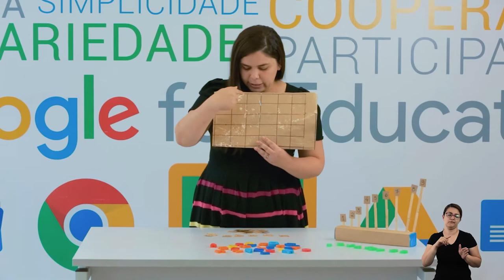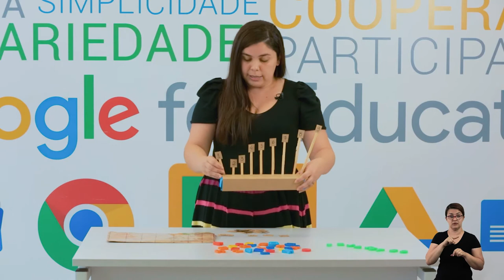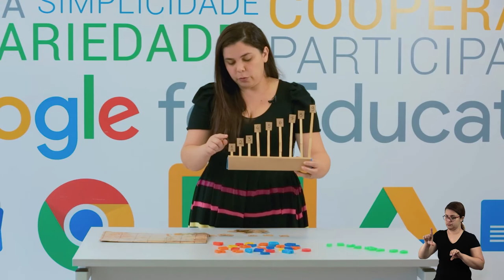LIÇÃO DE CASA 32ª VIDEOAULA PARA OS ALUNOS DO PRÉ I PRÉ II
Acompanhe a 32ª videoaula da Lição de Casa com a professora Ana Carolina.

Boa aula!